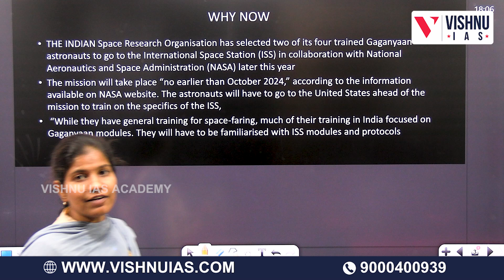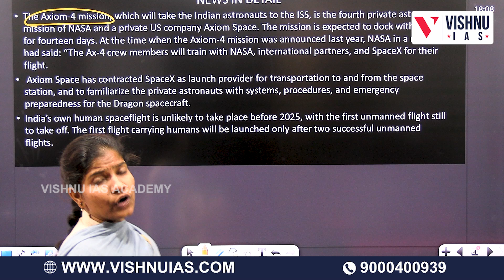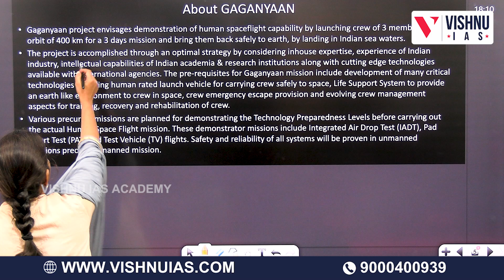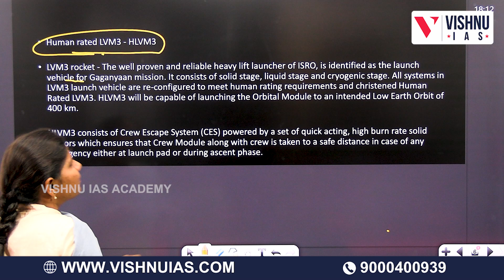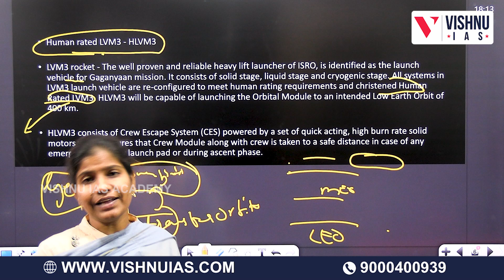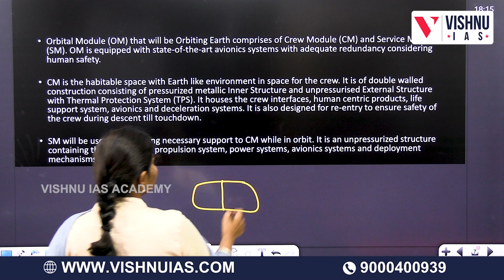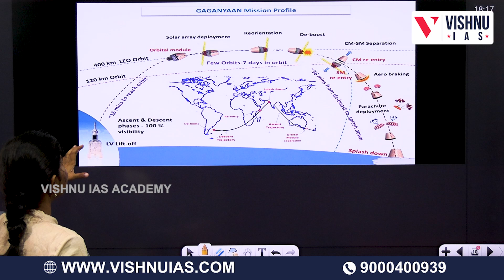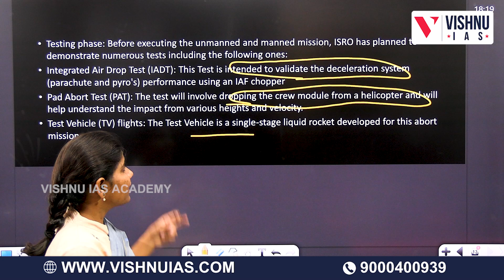GAGANYAAN MISSION: ఎందుకు న్యూస్ లో వుంది ?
Kindly follow us for more updates.